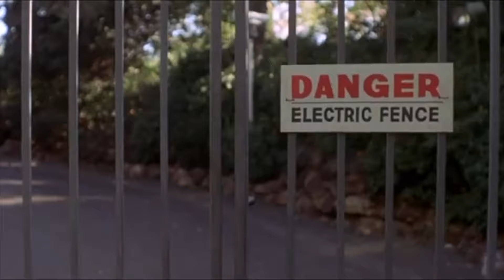THE MECHANIC - 1972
An everyday story of assassin folk.

Thriller starring Charles Bronson and Jan Michael Vincent. Stunt Coordinator is ALAN GIBBS and if you haven't seen the movie. you should.